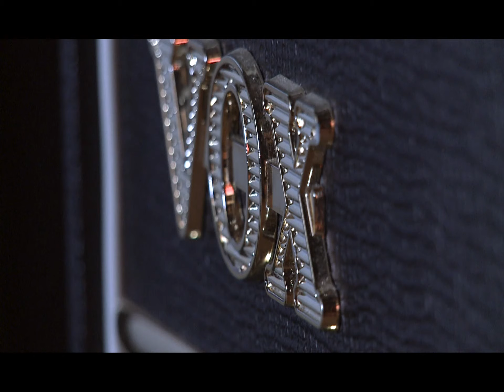Willy Björkman - Mot Nya Mål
Willy Björkmans nya skiva släpps 18 augusti!
Inspelad i Pama Studios, Kristianopel.